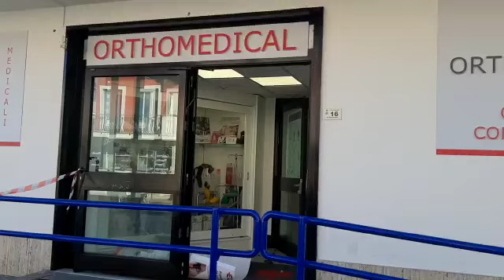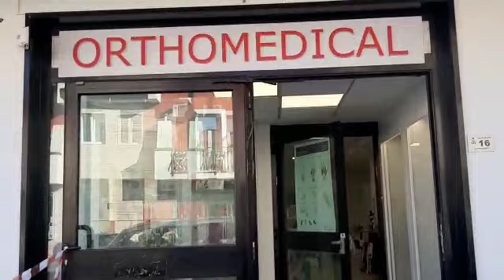AGROPOLI BOMBA CARTA DAVANTI ALLA ORTHOMEDICAL ATTO INTIMIDATORIO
Un ordigno è stato fatto esplodere davanti alla Orthomenical di via Risorgimento ad Agropoli. Il boato è stato fortissimo questa mattina poco prima delle 9.00 circa e si è sentito nel raggio di un km. Il comandante della polizia municipale Cauceglia si trovava di servizio poco distante e ha fatto scattare l'allarme chiamando i carabinieri i quali hanno a loro volta chimato la scientifica. Gli uomini del comandante dottoressa Fabiola Garello in sintonia con gli uomini della scientifica e della digos stanno vedificando cosa fosse realemente accaduto All'ingresso avevavo messo qualcosa di rudimentale,a terra sarebbero stati ritrovati residui di un ordigno, forse costruito artigianalmente. Inoltre alcuni presenti avrebbero visto passare una persona, un uomo, poco prima dello scoppio. Gli inquirenti dovranno stabilire se si tratta o meno di un atto intimidatorio ma per come sono andate le cose sembra proprio questa l'ipotesi più accreditata. Le forze dell'ordine stanno ora acquisendo le immagini delle telecamere di sicurezza installate nei locali e nella zona per cercare indizi utili per risalire ai possibili autori del gesto, di chiara matrice intimidatoria ma sembra essere iazzate solo sulle targhe. L'othomedical è li da circa due mesi in precedenza stavo poco più sopra al trivio a pochi metri, in precedenza in quei locali c'era una banca. L'episodio è molto particolare e inquietante e lascia immaginare tante cose. Solo una risoluzione della vicenda con la risalita ai responsabili da parte delle autorità inquirenti può evitare che si possano immaginari tristi scenari anche nella città di Agropoli. Il fatto è molto grave e rischia di alterare gli equilibri sulla sicurezza in città già molto labili per la presenza ormai nota di gruppi delinquenziali storici e di nuove generazioni e non bastava quello ora si ci mettono anche questi altri fenomeni.